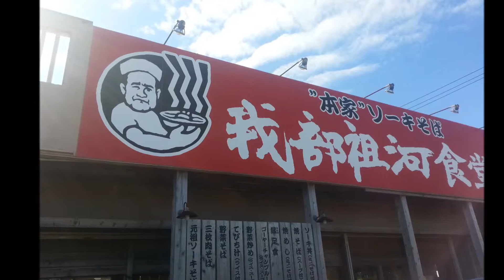沖縄そば 元祖ソーキそばの店 我部祖河食堂 中城店